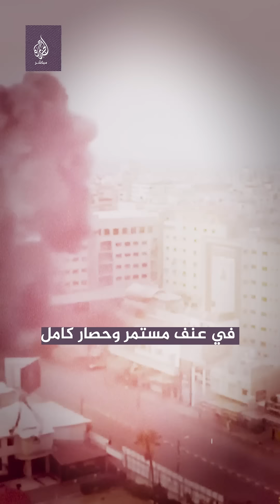صحفي الجزيرة وائل الدحدوح خرج ينقل الخبر ليفاجأ أنه هو الخبر!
أحلام قصفها الاحتلال وأنغام أسكتتها الحـ ـرب.. صحفي الجزيرة وائل الدحدوح خرج ينقل الخبر ليفاجأ أنه هو الخبر!